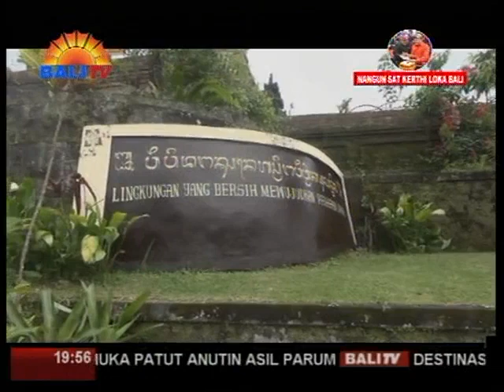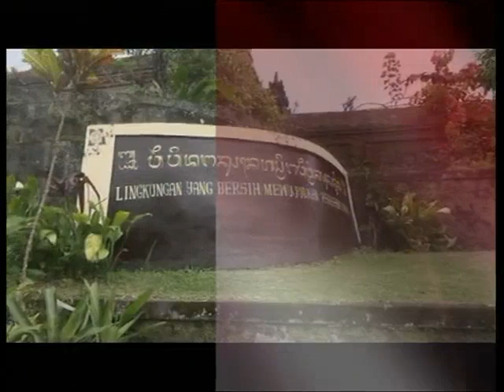NANGUN SAT KERTHI LOKA BALI - DESA ADAT PINGE KEMBANGKAN DESA WISATA BERLANDASKAN TRI HITA KARANA